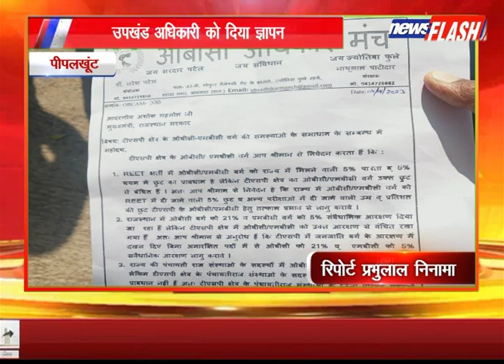पीपलखूंट : उपखंड अधिकारी को दिया ज्ञापन